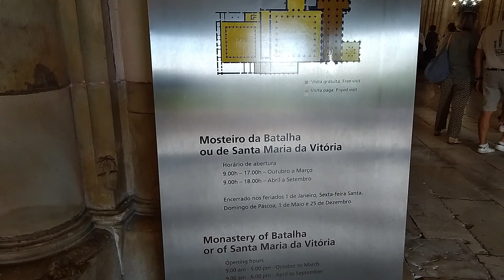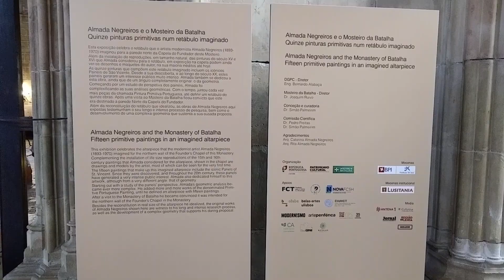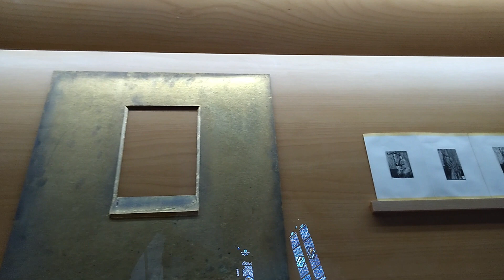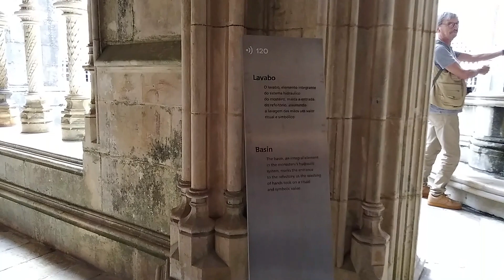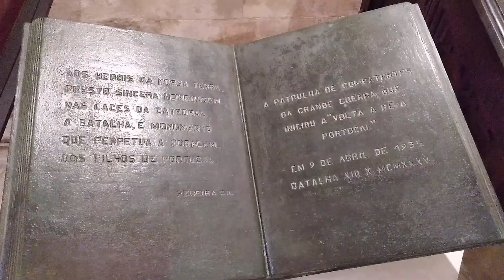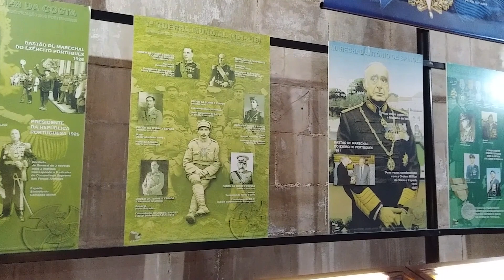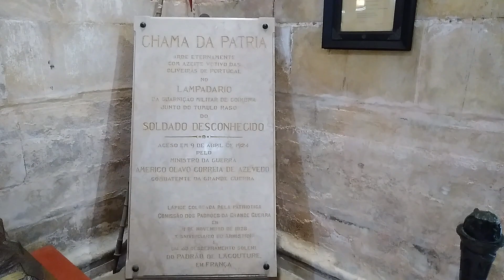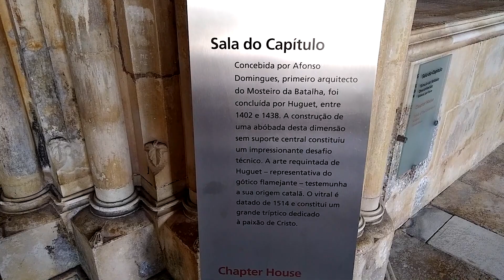Conheça esse lindo Mosteiro da Batalha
Olá pessoal, nesse vídeo conhecemos o Mosteiro de Santa Maria da Vitória é uma das mais belas obras da arquitetura portuguesa e Património da Humanidade desde 1983.